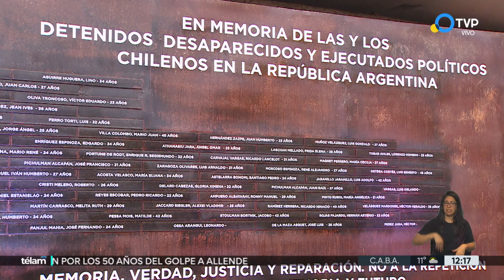Inauguran un memorial en homenaje a las y los desaparecidos chilenos en la Argentina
El acto estuvo encabezado por la embajadorachilena en Argentina, Bárbara Figueroa. Participaron el ministro de Justicia y Derechos Humanos de Chile, Luis Cordero; el secretario de Derechos Humanos de la Argentina, Horacio Pietragala, y representantes de organismos humanitarios y de la comunidad chilena en el país.